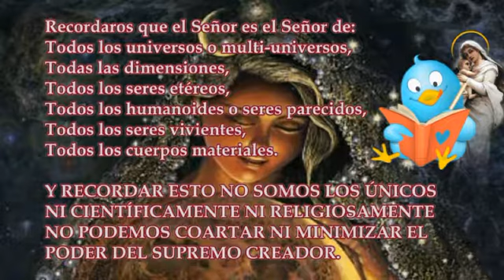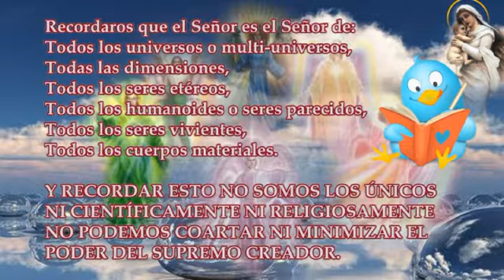El Libro la Vida Verdadera -Tomo Nº5_Enseñanza Nº138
Obra de: La Asociación de estudios Espirituales Vida Verdadera A. C. ©

Dibujos parcialmente por: Google image.
Arte Grafico por: Javigar.
Video Clip por: Javigar.